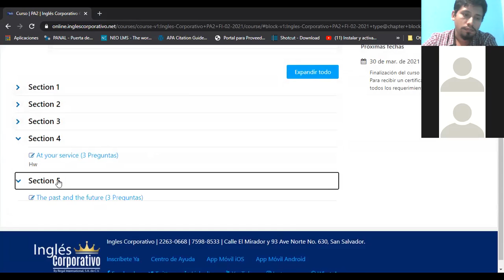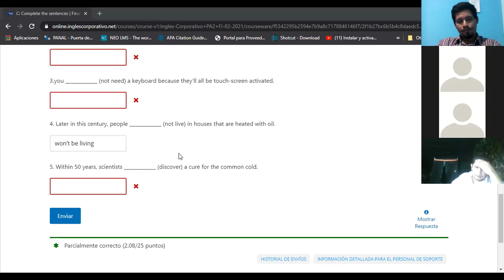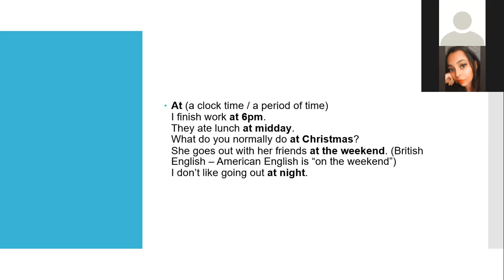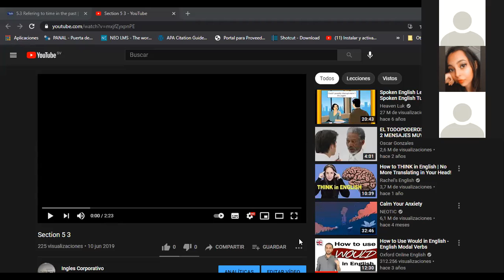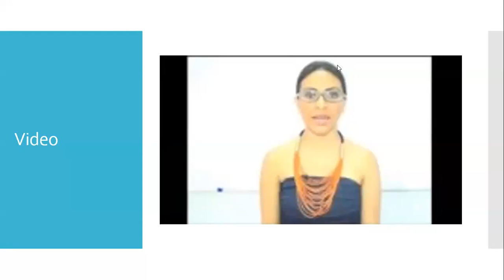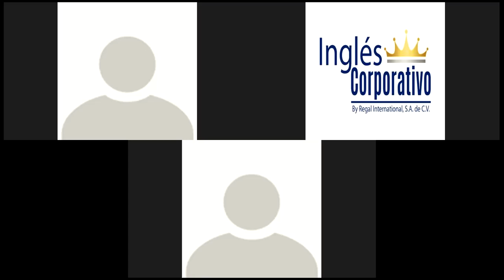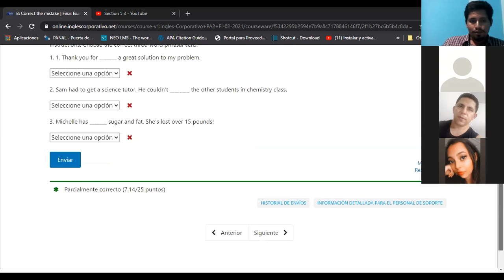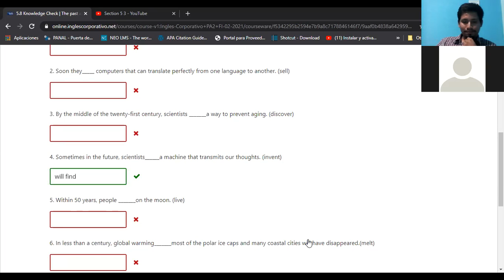Ingles Corporativo-Prepositions of time 2